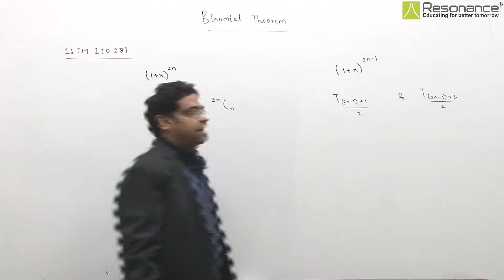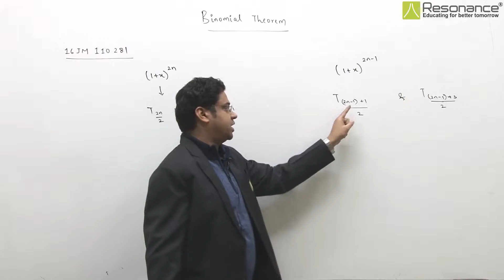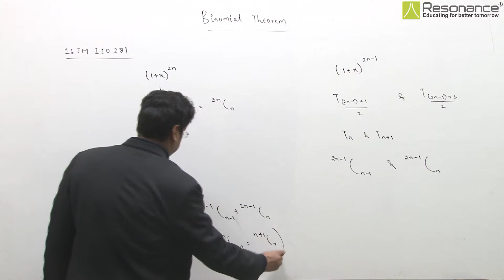16JM110281 Binomial Theorem